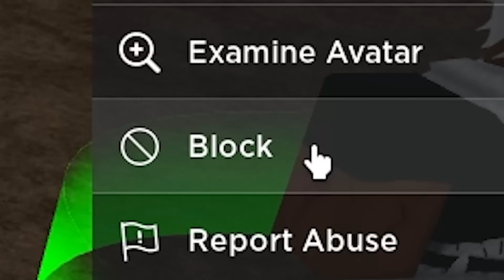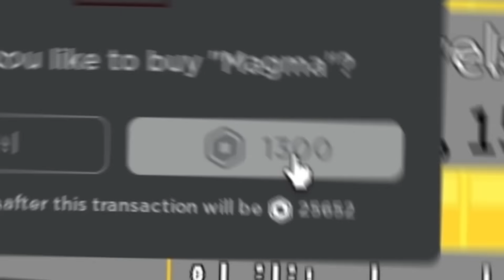Spin a Blox Fruit get the PERMANENT!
and use the code PT8TF72MQ93X to redeem 50 Stellar Jades!

If you can Spin a Fruit in blox fruits whatever you get i buy you the PERMANENT! and spend nearly 100,000$ robux to do so...